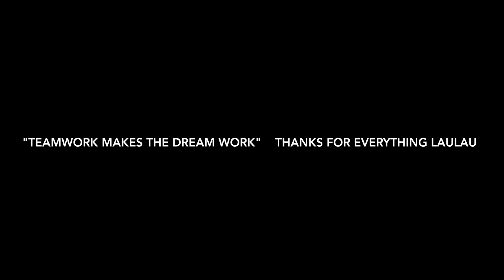Trip to La Réunion 2020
Découverte de la magnifique ile de la Réunion.